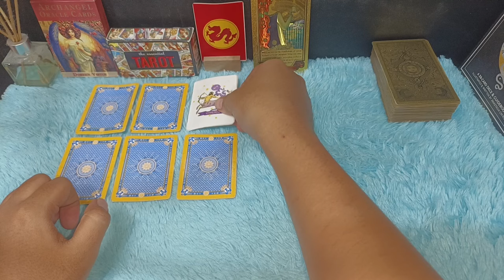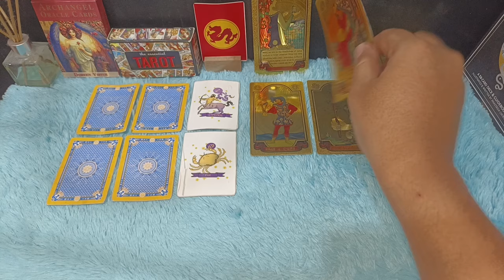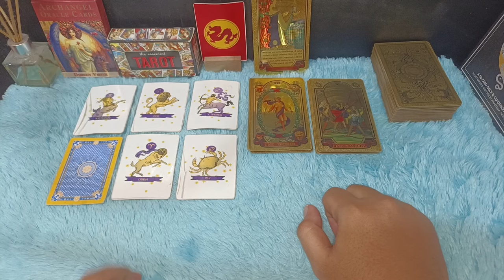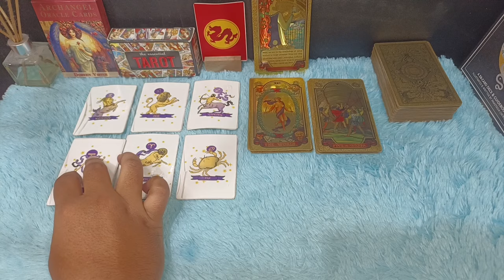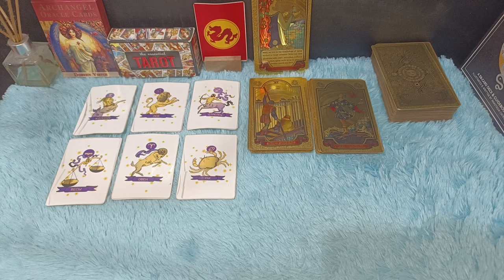6 ZODIAK HARUS WASPADA 7 HARI KEDEPAN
Zodiak waspada 7 hari kedepan

Urutan 12 Zodiak Beserta Tanggal dan Bulan Lahir:

1. Capricorn (22 Desember - 19 Januari)
2. Aquarius (20 Januari - 18 Februari)
3. Pisces (19 Februari - 20 Maret)
4. Aries (21 Maret - 19 April)
5. Taurus (20 April - 20 Mei)
6. Gemini (21 Mei - 20 Juni)
7. Cancer (21 Juni - 22 Juli)
8. Leo (23 Juli - 22 Agustus)
9. Virgo (23 Agustus - 22 September)
10. Libra (23 September - 22 Oktober)
11. Scorpio (23 Oktober - 21 November)
12. Sagittarius (22 November - 21 Desember)

Dapatkan Layanan Zodiak Harian :

1. Konsultasi
2. Astrology Ramalan Zodiak
3. Ramalan Garis Tangan
4. Pendalaman Sifat Dan Karakter
5. Ramalan Shio Bulanan Dan Tahunan